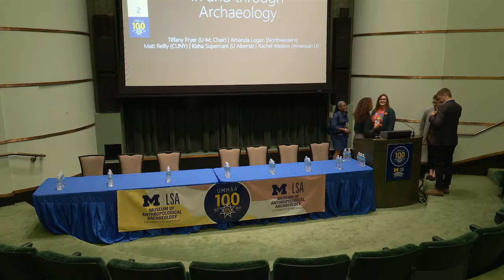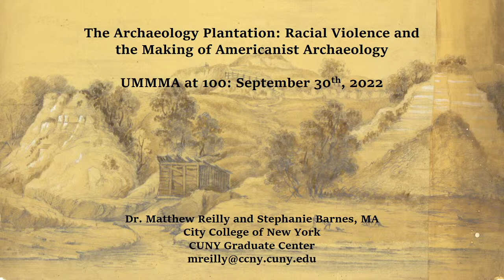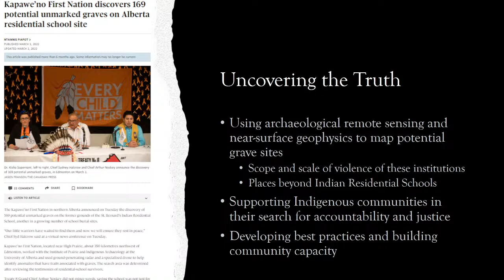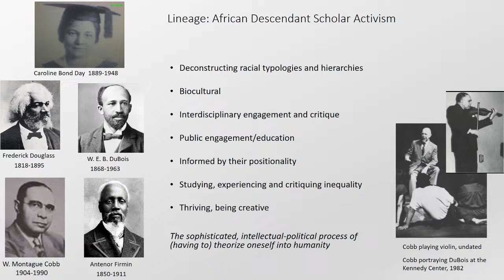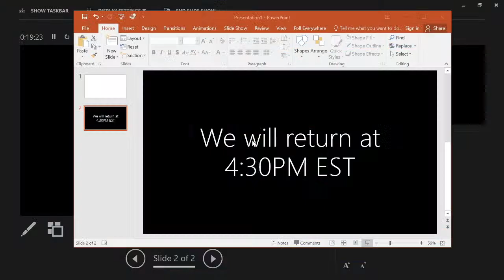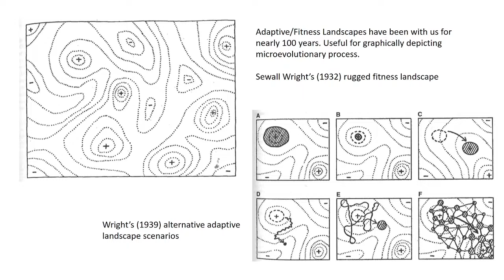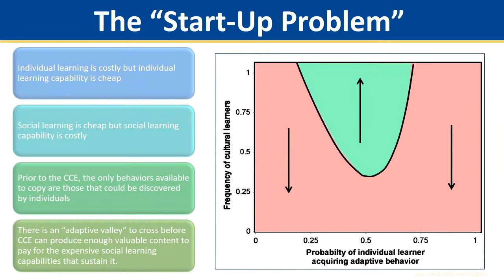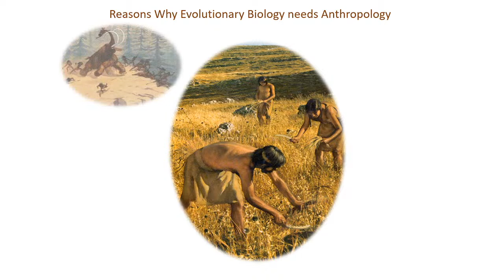UMMAA at 100 Symposium - 09/30 Session 2-3